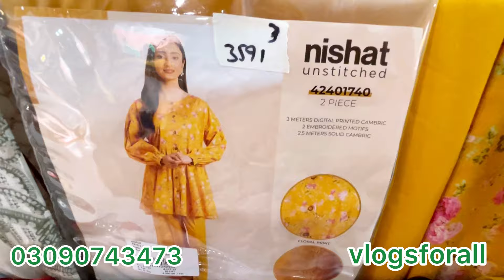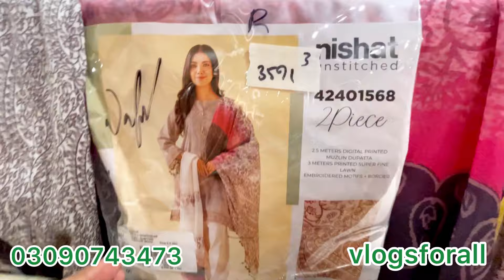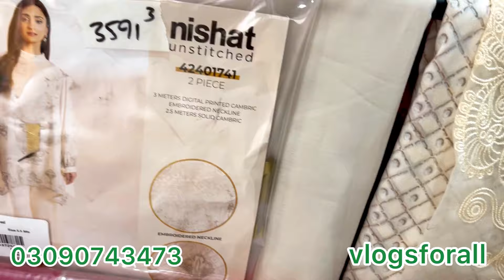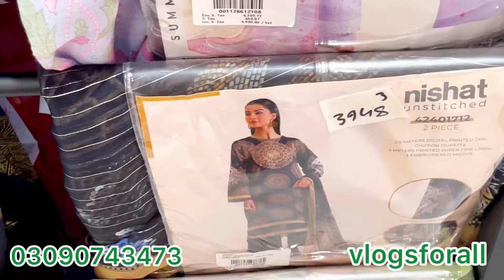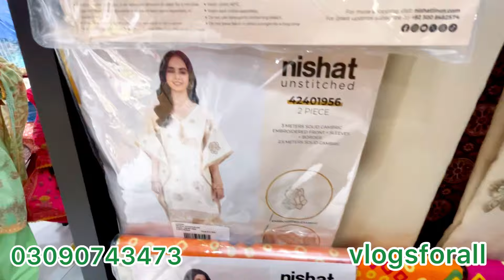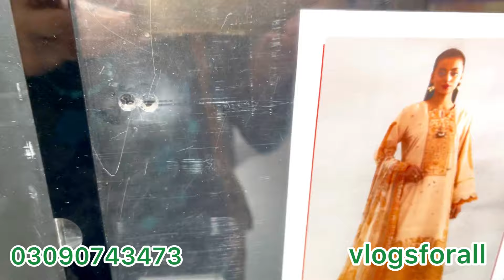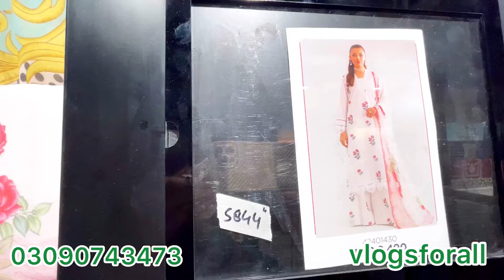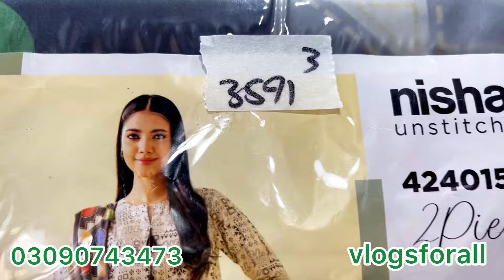Nishat Linen flat 40 Big Azadi Sale